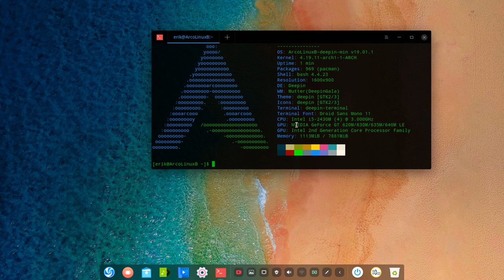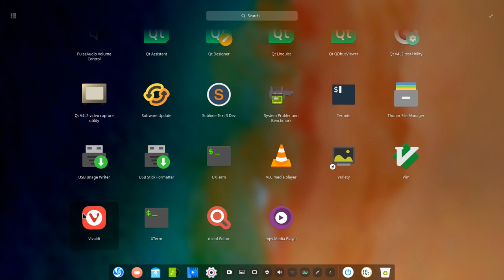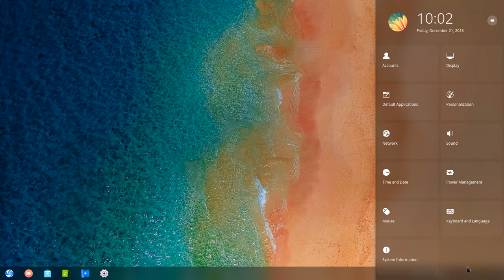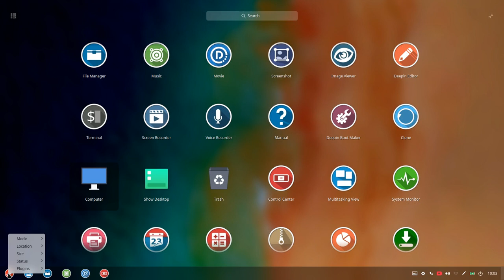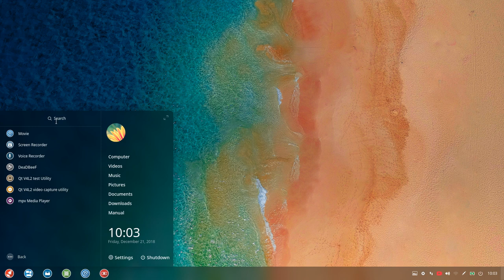ArcoLinux : 725 sneak preview of ArcoLinuxB Deepin Minimal on SSD - mute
Recorded with screen recorder deepin - hence no sound and with glitches - installed on SSD - on laptop